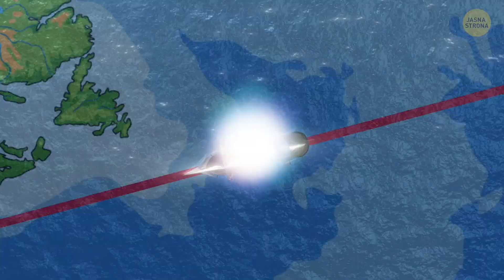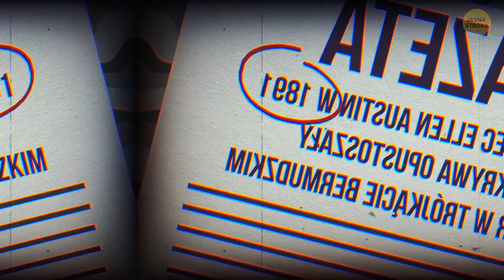Trójkąt Bermudzki i tajemnica Ellen Austin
Trójkąt Bermudzki to spory, choć oficjalnie nieokreślony, obszar Oceanu Atlantyckiego pomiędzy Florydą, Portoryko i Bermudami, uznawany za centrum zjawisk paranormalnych. Na przestrzeni dekad zniknęło tu wiele statków, jachtów oraz samolotów. Każdy chyba słyszał przynajmniej o jednej tajemnicy Trójkąta Bermudzkiego. Dzisiaj mamy dla was jedną z takich historii. W 1880 roku żaglowiec Ellen Austin wypłynął z Liverpoolu w transatlantycki rejs do Nowego Jorku, z grupą pasażerów pragnących w Nowym Świecie znaleźć lepsze życie. Kilka tygodni później statek wpłynął na Morze Sargasowe, znane z silnych prądów połączonych z ciszą morską. Co gorsza, w tym rejonie znajdował się owiany złą słąwą Trójkąt Bermudzki.

Pewnego dnia, wiatr ustał i Ellen Austin zaczął dryfować na flaucie. Na szczęście, prowiantu było pod dostatkiem i póki co rejs nie miał opóźnienia. Kapitan Griffin przechadzał się po pokładzie, wydając rozkazy. Nagle żeglarz w bocianim gnieździe obwieścił statek na horyzoncie. Dla doświadczonego oka kapitana wkrótce stało się jasne, że coś było nie tak ze zbliżającym się szkunerem. Sięgnął więc po swoją lunetę. Statek był w nienaruszonym stanie, ale pokład był całkowicie pusty...

5-minutowe Sztuczki

5-MINUTOWE SZTUCZKI dla DZIEWCZYN

5-MINUTOWE SZTUCZKI dla DZIECI

PRAWDZIWE HISTORIE